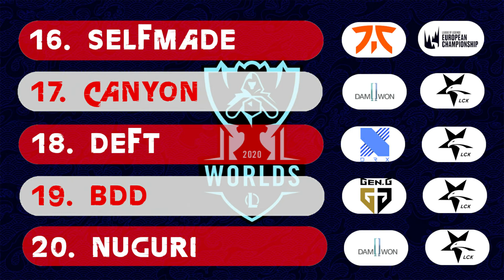Top 20 Players from Worlds 2020 (Place 11-20) - Power Ranking League of Legends World Championship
The worlds 2020 play-in stage is about to begin and everybody is wondering, who is going to win the League of Legends world championship 2020. Nobody can say for sure, who is going to be on top this year.
In this series I tried to collect the best 20 players coming into worlds 2020. This video includes the places 11 to 20. I tried to include their performance from this season including the regular season and the play-off games, as well as their experience overall. After going through all players coming into the League of Legends world championship 2020, I finally figured out who belongs into the top 20 list and how to rank the different players.

If you want to know more about worlds 2020 you can watch those videos: